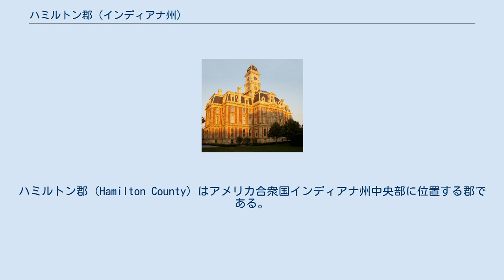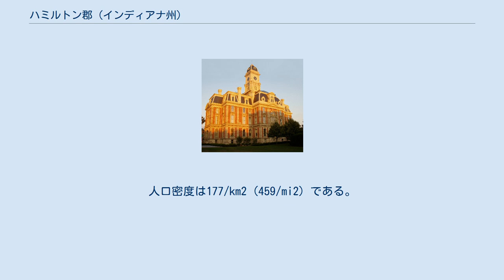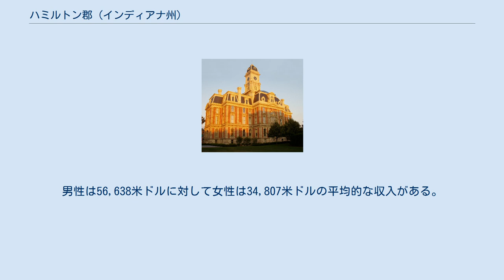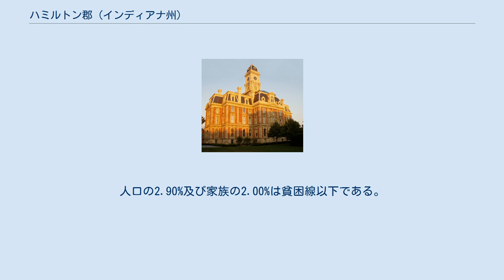ハミルトン郡 (インディアナ州)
ハミルトン郡 (Hamilton County) はアメリカ合衆国インディアナ州中央部に位置する郡である。
州都インディアナポリスと統合市郡を成しているマリオン郡の北に隣接しており、インディアナポリス都市圏に含まれている。
郡庁所在地はノーブルズビル、郡最大の都市はカーメルである。
20世紀後半、ことに1990年代以降、郡南部の4都市（カーメル、フィッシャーズ、ノーブルズビル、ウェストフィールド）はインディアナポリスの郊外都市として著しく高い成長を遂げている。
 2000年現在の国勢調査で、この郡は人口182,740人、65,933世帯、及び50,834家族が暮らしている。
67/km2 (175/mi2) の平均的な密度に69,478軒の住居が建っている。
18歳以上の女性100人ごとに対して男性は93.50人である。